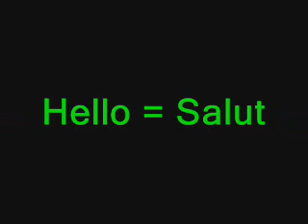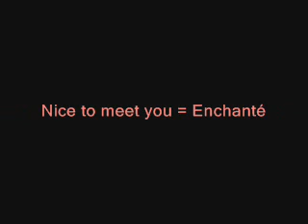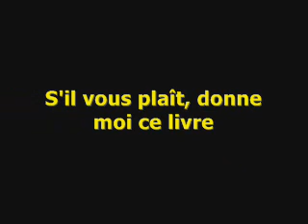Learn French so Easily, Lesson 01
Learn French so easily, with no dificulties, and maybe this can help french ppl too to learn english :P with a cool music :P